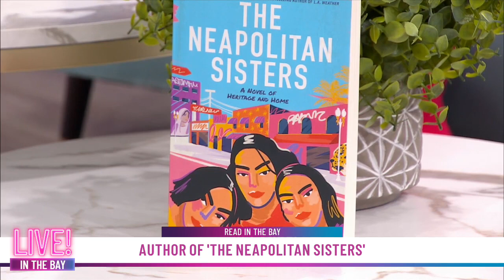Author Margo Candela discusses new novel “The Neapolitan Sisters”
Author Margo Candela joined host Olivia Horton to discuss her new novel “The Neapolitan Sisters”. Watch the clip to learn more about the novel sparking conversations in the Latino community.